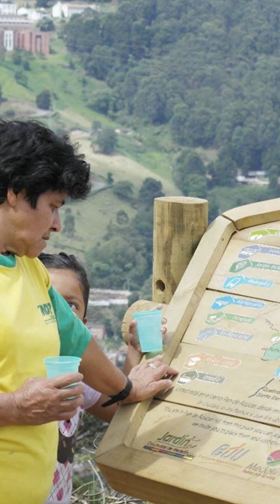CuidarteEsCuidarnos Homenaje de Gerardo Pérez a María Elvia Segura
A Gerardo Pérez, su pasión por las historias lo ha llevado a todos los rincones de Medellín. Hoy, desde su casa, quiere rendir homenaje a María Elvia Segura, una mujer que como muchas, ha salido adelante con su familia, y más allá, se convirtió en un referente de su barrio. ¿Lo escuchamos?